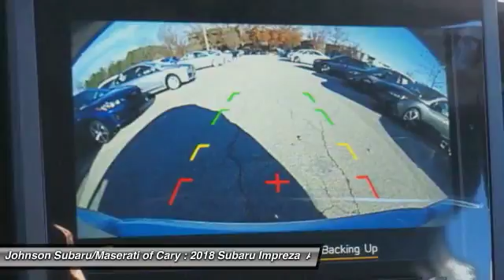2018 Subaru Impreza 2.0i Sport for sale in Cary NC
2018 Subaru Impreza 2.0i Sport for sale in Cary NC - Stock # SB10713T
Year: 2018
Address:
5010 Old Raleigh Rd